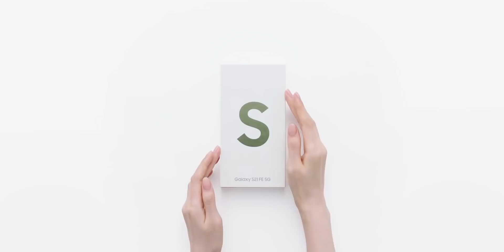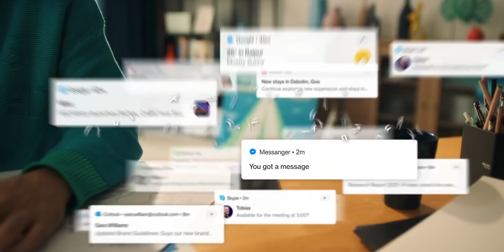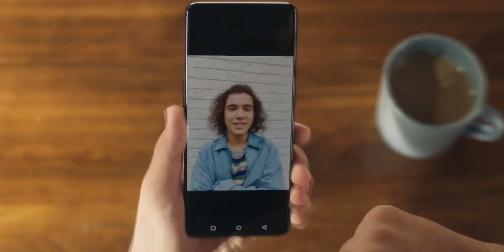Galaxy S21 FE. OnePlus 10 Pro & 9RT and Much More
OnePlus 9RT coming on 14th Jan and also S21 FE is here and even OnePlus 10 pro already teased by OnePlus. So the first month of 2022 is a whole lot very interesting. Let's talk tech.

Intro: 00:00
Samsung S21 FE: 00:29
OnePlus: 01:45
Heating Processor: 06:15
Cocnsluion: 07:46